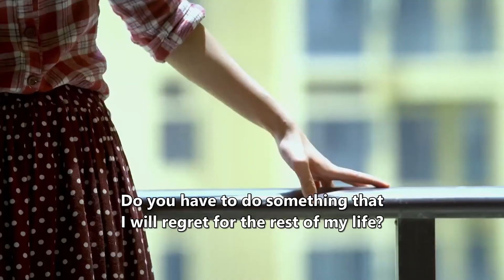ENGSUB【Sweet wife’s derailment】▶EP19 | Hawick Lau,Yan Ni💌CDrama Club